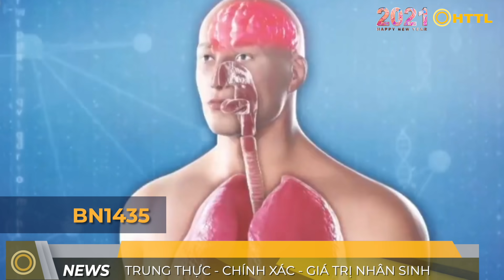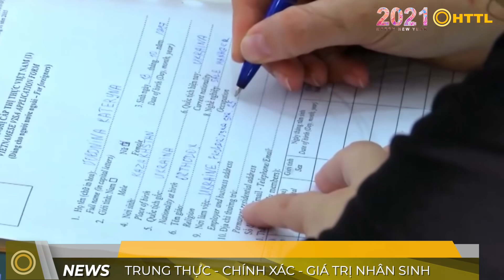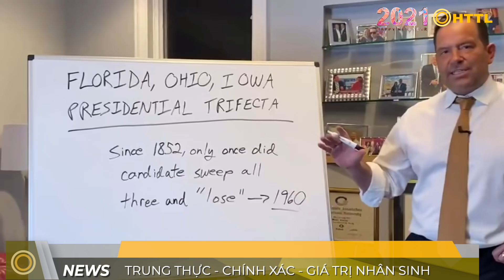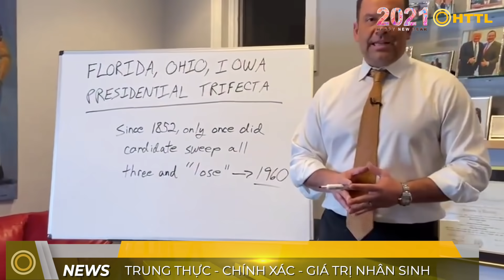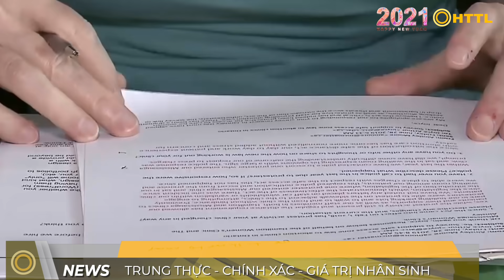Tin Cập Nhật (Tối 2/1): Người Mỹ sẽ chứng kiến TT Trump tuyên thệ lần thứ 2. Iran gửi "quà năm mới”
► CHÚC QUÝ VỊ KHÁN GIẢ NĂM 2021 TRÀN ĐẦY NIỀM VUI VÀ BÌNH AN!